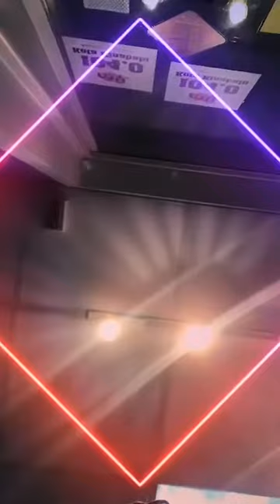Instagram Era Sabah